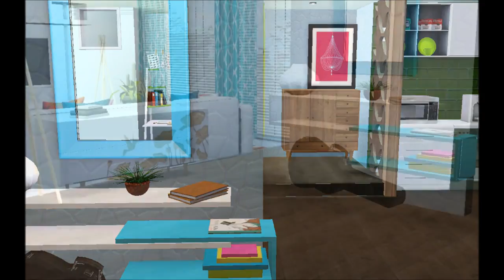THE SIMS 3 HOUSE TOUR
THE SIMS 3 1 BED 1 BATH MODERN CONTEMPORARY HOUSE TOUR